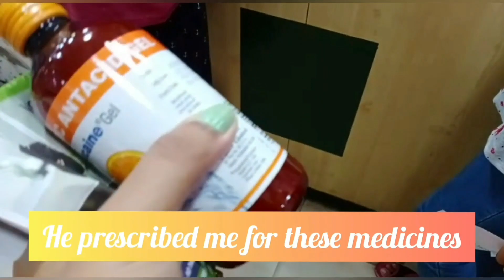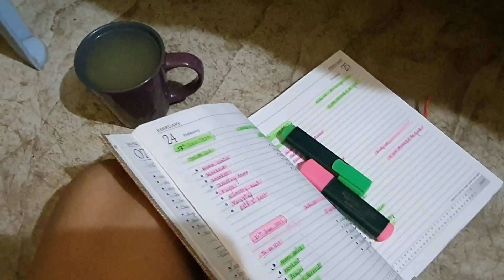Vlog32॥Day 13॥A day in my life॥ Nurture plants,Mini Amazon haul, GRWM for Bengali's জামাইষষ্ঠী॥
Heyyyy guysss...

I know you guys are doing great.
And if you are new then This channel is especially for vlog.. In this video I have shared some moments of my daily life.

I have one more channel

I'm on Instagram as @dsreyasree. Install the app to follow my photos and videos.